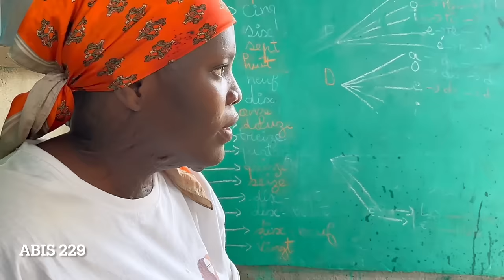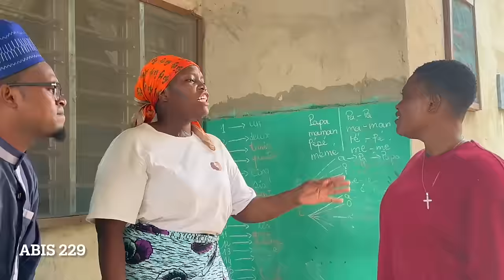ELLE MOUGOU AVEC TOUT CES AMIS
Elle donne un coup à tout le monde jusqu'à un coup est devenu grossesse.